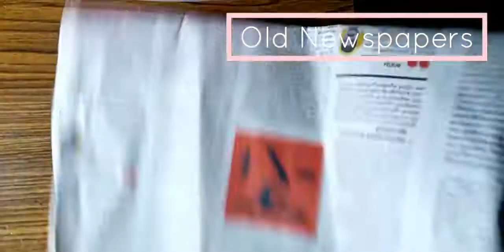DIY Cute Teddy Bear | Teddy Bear without sew | Lamia & Sana Vlogs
Hey All,
In this video you will see how to make A cute Teddy Bear!

Musician: @iksonmusic